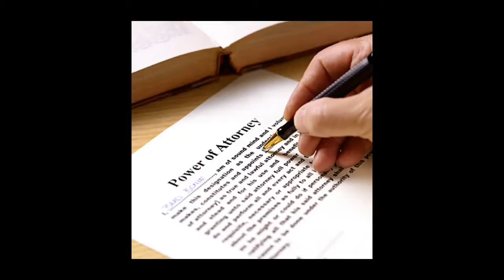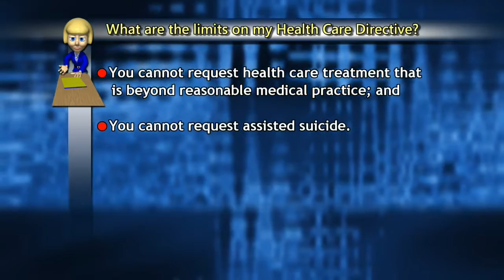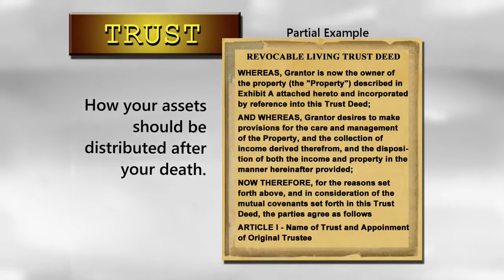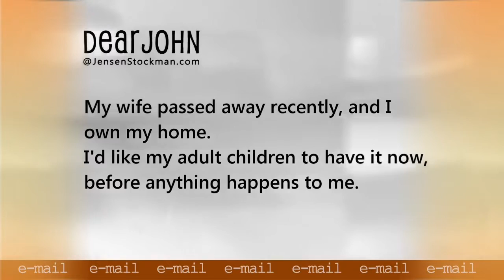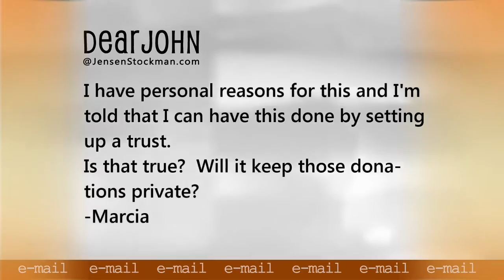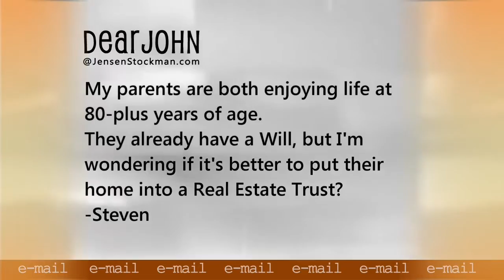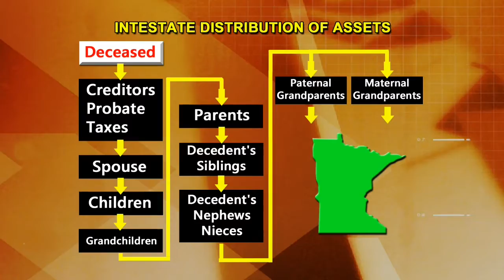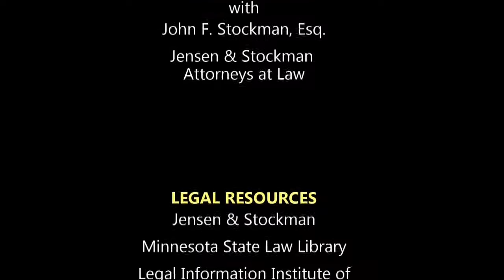Dear John -- Jensen & Stockman Law Firm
Minneapolis law firm video for their website. The program details the need for Health Care Directives (how & why); dying with or without a will; difference between a will and a trust; q&a from clients/viewers.